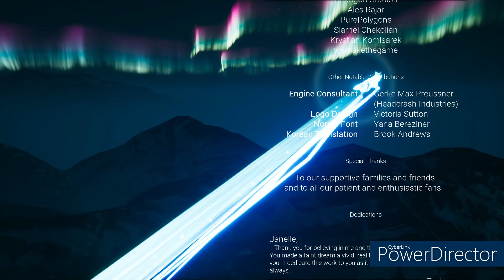Spirit of the North Let's Play 100% FR - #6 - Une histoire sans fin (Fin)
Je fais des live sur Twitch donc n'hésitez pas à regarder ! Je vous préviendrais sur les différentes plateformes dès qu'un Live est prévu.

Spirit of the North est un jeu d'aventure en solo à la troisième personne inspiré des paysages à couper le souffle et mystérieux de l'Islande. L'histoire prend racine dans diverses parties du folklore nordique. Le jeu est unique en ce sens qu’il n’a délibérément aucun dialogue ou récit.
Les joueurs doivent s'inspirer de leur environnement pour résoudre diverses énigmes et formuler des hypothèses sur la signification d'une ancienne civilisation perdue. Incarnez un renard roux ordinaire dont l'histoire est liée au gardien des aurores boréales, un esprit renard féminin. En progressant sur les montagnes et sous un ciel rouge, vous apprendrez à connaître votre compagnon et les terres en ruines.